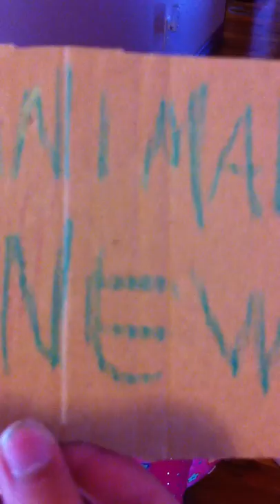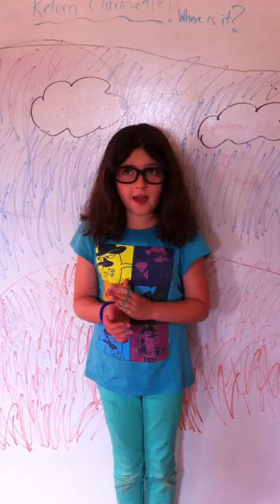Animal News - Save the Blackfooted Ferrets! E and L 2014July03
The beautiful new anchorwoman "L" and the inquistive anchorman "E" explore the world of animal wellbeing in this hilarious episode of Animal News, co-written and produced by the actors, 7 and 9 years old, for FunChamps Nature Camp passion project.